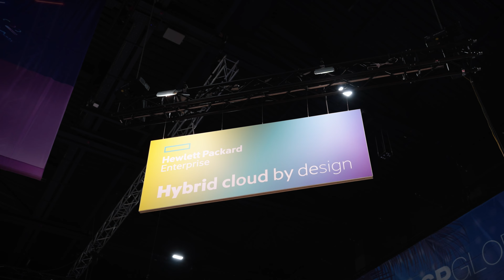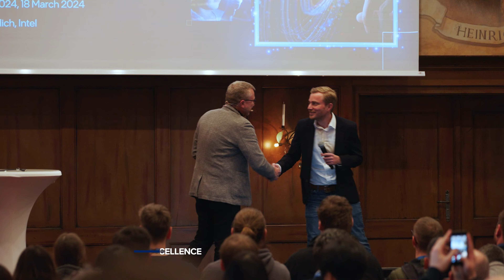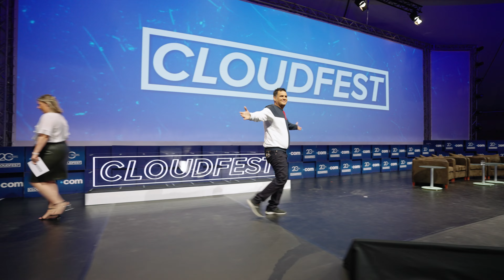CloudFest 2024 Recap Video: Highlights from Uniting the Nations of Cloud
CloudFest celebrated its 20th Anniversary with record attendance and a truly electrifying agenda. Full days of brilliant speakers, insightful panels, and collaborative workshops were capped off by big nights of live music and parties. Through the lenses of AI, cybersecurity, and value-added services, over 8,700 business leaders explored a holistic future for the internet under the theme of "Uniting the Nations of Cloud". If you were at Europa-Park in March, now is your chance to relive the magic. If you missed out, let this video motivate you to attend CloudFest 2025!